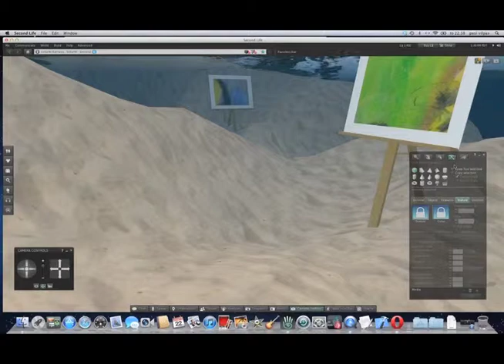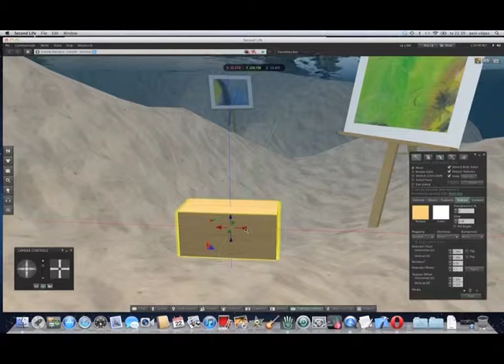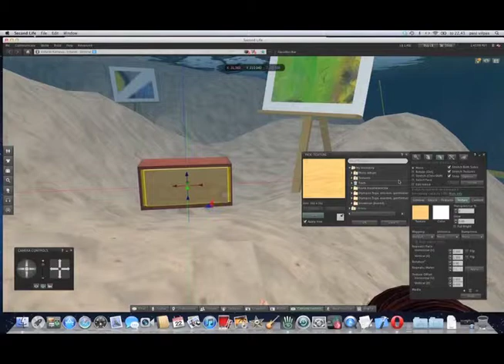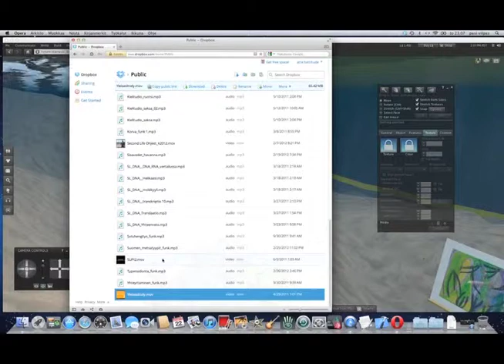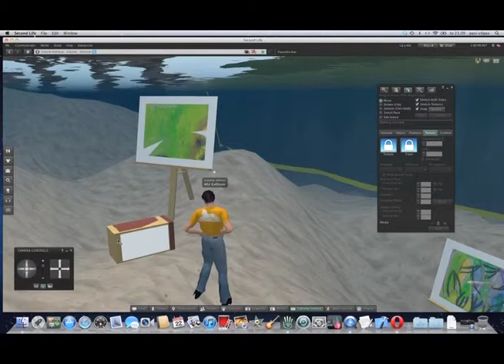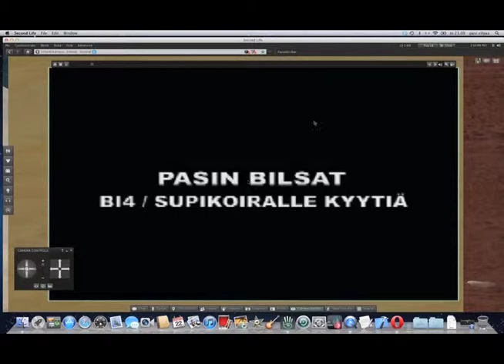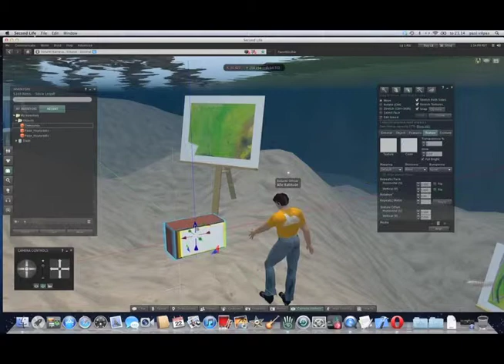Second Life Television rakentaminen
Näin rakennat Second Lifeen yksinkertaisen television